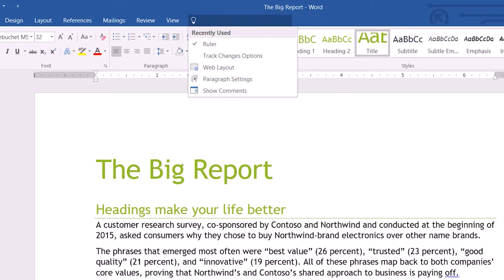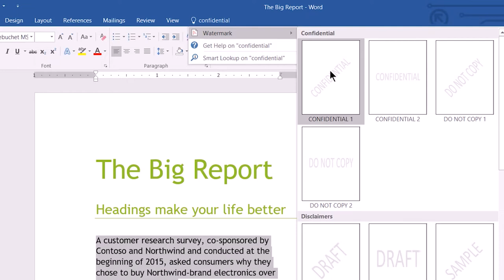18 | Apply Themes | Create Digital Content | Microsoft Digital Literacy.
Apply themes to documents
You can apply a theme to quickly format an entire document with a specific style. There are a variety of themes to choose from in Microsoft Word. These can save you a lot of time, so you don't have to format the styles of your document manually.
Watch the following video to learn how to apply a theme to a document.